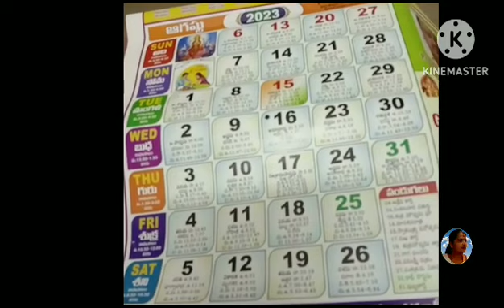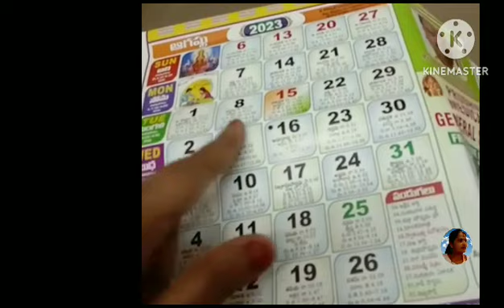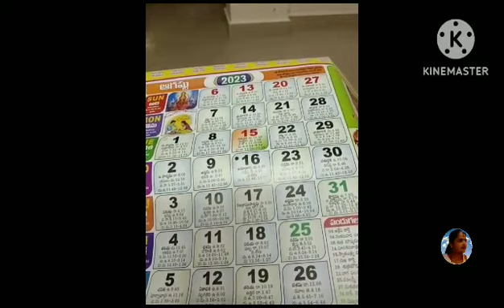shobhakrutha Nama samvastra 2023 August